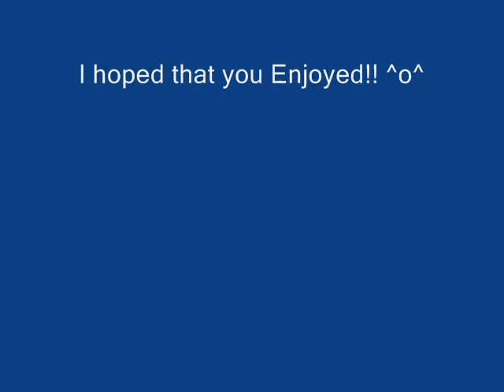SasukeXSakura are Both Freaks of Nature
After working really hard on this, I've made a tribute to my one of my many fav. couples and I REALLY hope you people enjoy this!!

Artist:Chis Crooker
Song:Freak of Nature

Commet and Rate!!